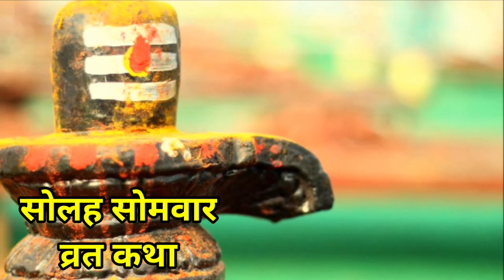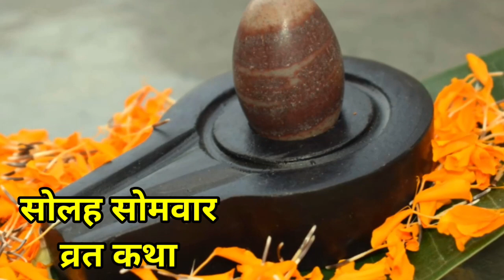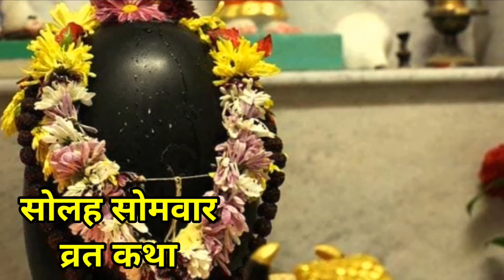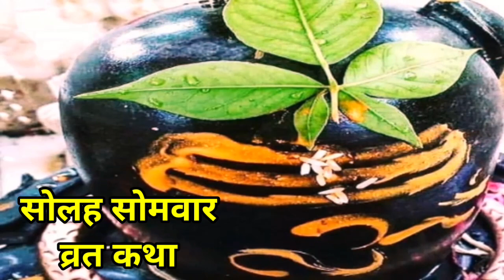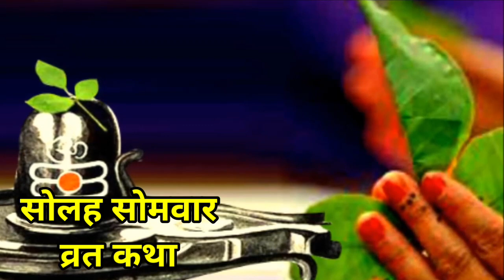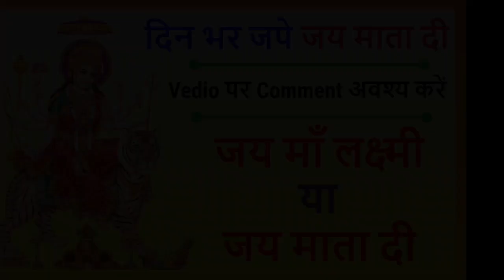सोलह सोमवार व्रत कथा | Solah Somvar Vrat Katha | 16 Somvar Vrat ki Kahani in hindi | 18 July 2022